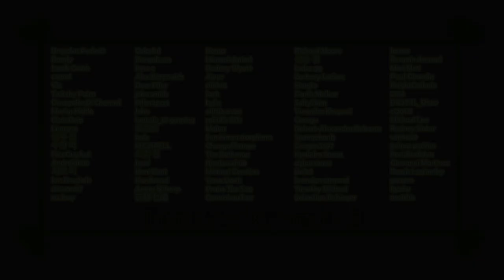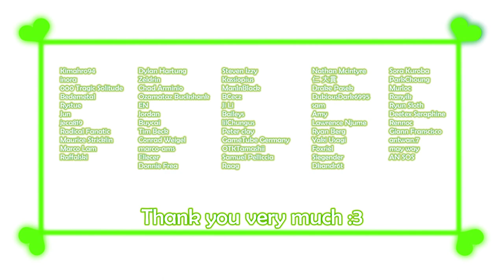Midnight Castle Succubus DX - Gameplay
Game: Midnight Castle Succubus DX
Platform: PC\Windows only
language: English
Video recording program:Bandicam
Configuration of my laptop:
Processor: Intel Core i5-8300H
RAM: 8gb
Graphics: Geforce GTX 1050ti
SSD: 500gb
Developer: pixelteishoku, Libra Heart / Critical Bliss
My Gmail:
System requirements:
Processor: Intel® Pentium® 4 2.0 GHz equivalent or faster processor
Memory: 1 GB RAM
DirectX: Version 9.0

Description:
* Succubus Hunter's Way
Succubus issues threats against humanity once every 100 years.
While men die weirdly and young women disappear one by one,
a succubus hunter visits a cursed city under the moonlight.
Let's rescue abducted girls and defeat the succubus!​